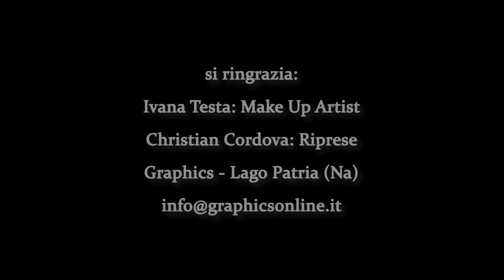Memories (Y. J. Malmsteen) Corrado Cordova, acoustic version